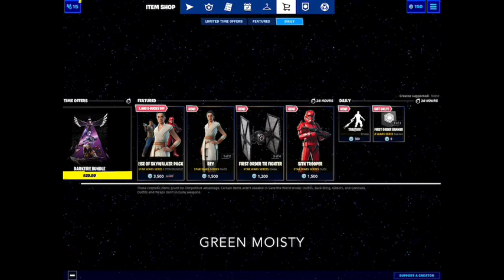Fortnite item shop showcase: New Star Wars emotes and skins 12-12-19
~Common down below